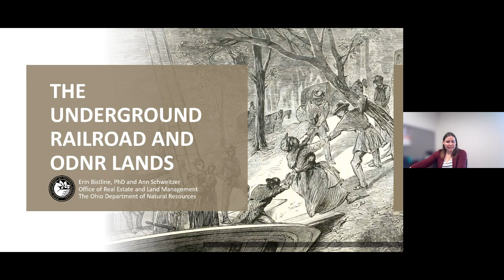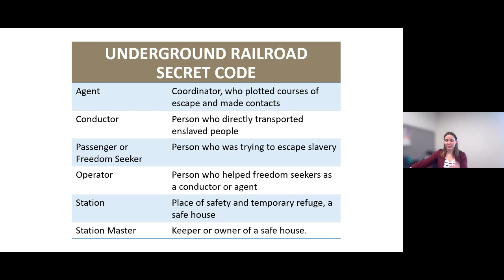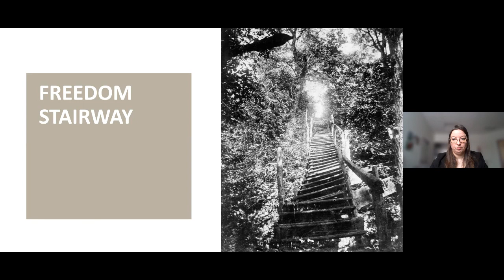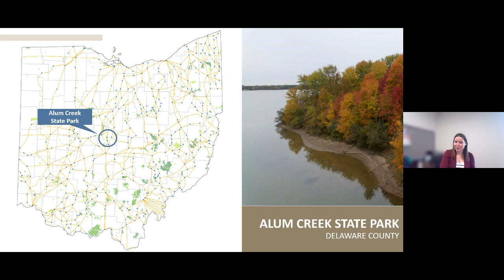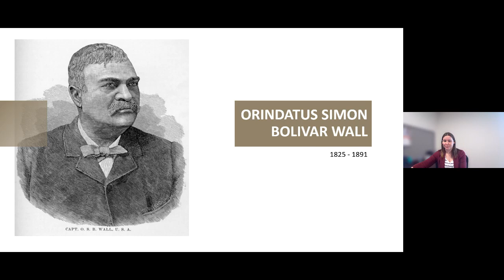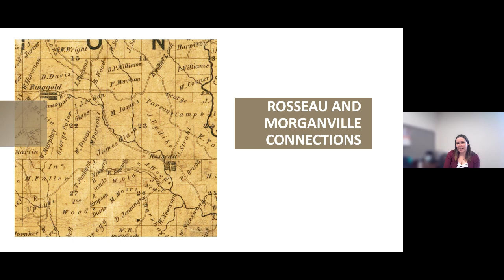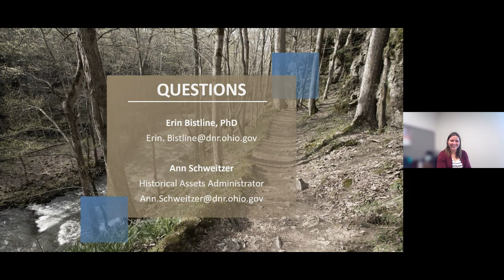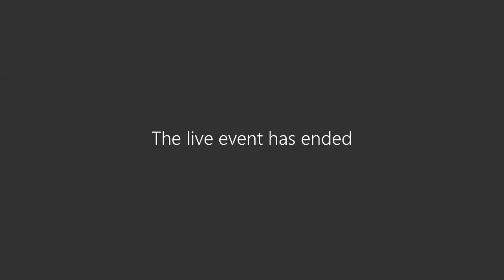The Underground Railroad and ODNR Lands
Learn about the Underground Railroad and its relationship to ODNR lands in this educational webinar.

Alum Creek State Park - Community of Africa Historical Marker
A historical marker for the Africa Community is located at the Alum Creek Below Dam Recreation Area off Lewis Center Road, East of S. Old State Road in Delaware, Ohio 43015.

Near Appalachian Hills Wildlife Area - The Lett Settlement Historical Marker
A historical marker for the Lett Settlement is located at The Wilds at 14000 International Road, Cumberland, OH 43732.  The Lett Settlement got its start to the south of the historical marker near the extinct town of Zeno, Ohio along State Route 284.  There are no structures remaining.
A great resource for more reading about these types of communities is Historic Black Settlements of Ohio by David Meyers and Elise Meyers Walker.

Caesar Creek State Park and Caesar Creek Lake Wildlife Area – Harveysburg
Caesar Creek State Park and Caesar Creek Lake Wildlife Area which are in southwestern Ohio, at the junction of Clinton, Greene and Warren counties. A Harveysburg cemetery is in Caesar Creek State Park near the Fifty Springs Picnic Area.  The Harveysburg Free Black School is located at 23 North Street in Harveysburg, Ohio 45032 and now serves as the Harveysburg Community Historical Society's headquarters.

Wolf Creek Wildlife Area
Wolf Creek Wildlife Area is located near 961 South State Route 78 SW, Malta, OH 43758.  The Rosseau and Morganville Connections of the Underground Railroad, includes State Route 555 through the Wolf Creek Wildlife Area.

John P. Parker House
The John P. Parker House is located at 300 N Front Street in Ripley, Ohio 45167. The John P. Parker Historical Society owns the Parker House. This organization has diligently worked to preserve the home. The John P. Parker Historical Society has also formed alliances with numerous other educational and preservationist groups to educate people about the Underground Railroad and John Parker's role in it.

John Rankin House
The John Rankin House is a National Historic Landmark and part of the Ohio History Connection's state-wide network of historic sites.  It is located at 6152 Rankin Hill Road in Ripley, Ohio 45167.